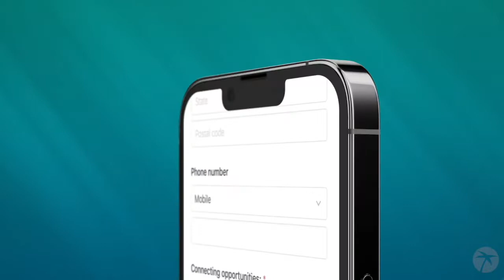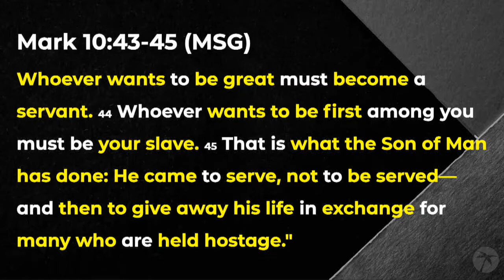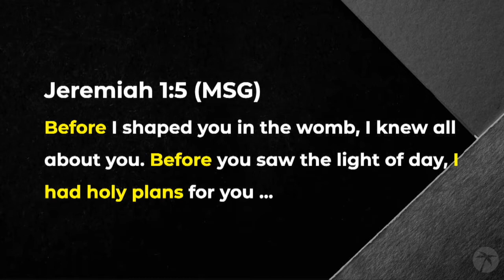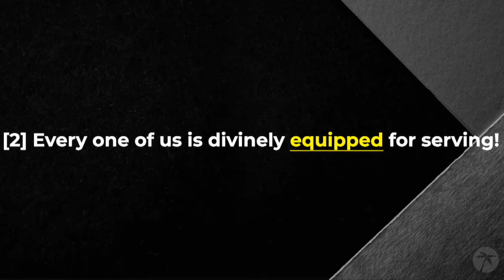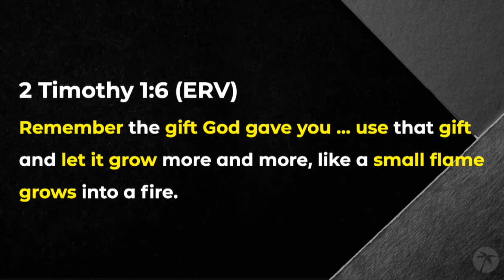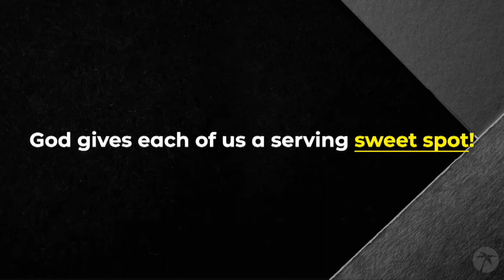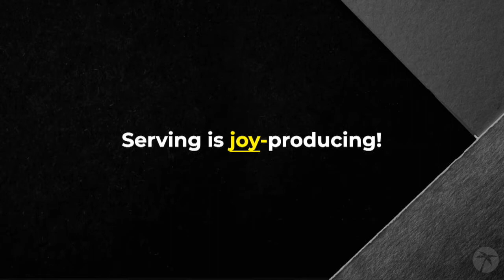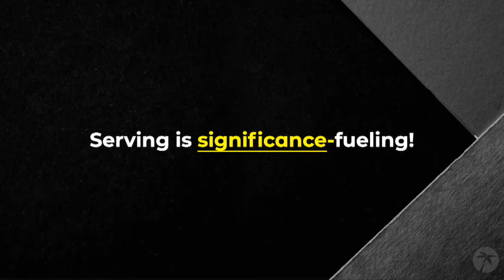Made For More | Part 5 - Genuine Greatness!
Do you ever have dreams of greatness? God does, for you. It’s part of the more you were made for! Discover how to become genuinely great in this week’s webcast!